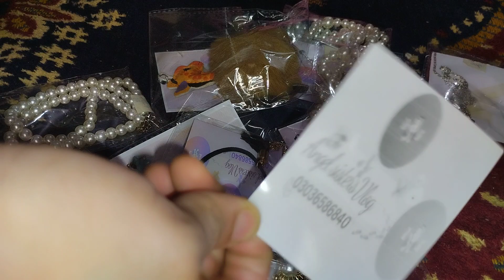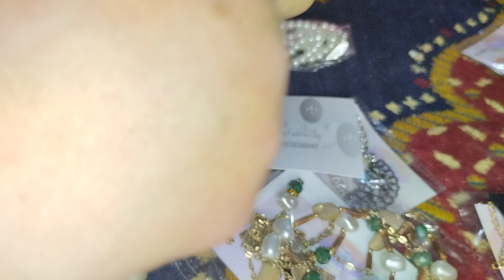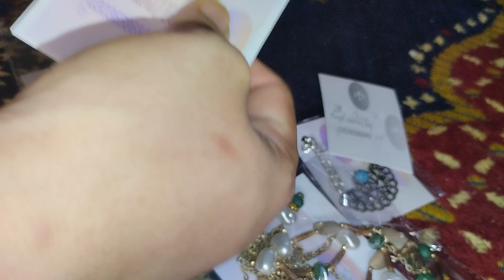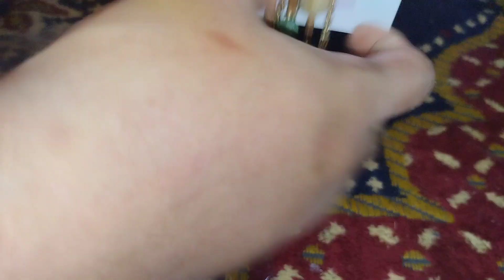very beautiful nackles in reasonable price